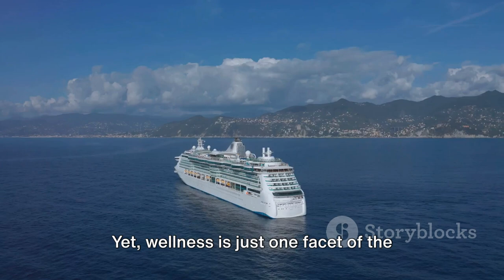First Class Luxury - Aboard the Ritz Carlton Cruise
Welcome aboard the Ritz-Carlton Luxury Cruise, where every detail is crafted to provide you with an unparalleled experience of luxury and relaxation. As you settle into your First Class accommodations, allow us to introduce you to some of the exquisite amenities and services available to you during your journey:

Luxurious Accommodations: Your stateroom or suite is elegantly appointed with plush bedding, fine linens, and deluxe amenities. Enjoy breathtaking views of the sea from your private balcony or expansive windows.

Dining Excellence: Indulge in culinary delights prepared by world-class chefs at our gourmet restaurants and cafes. From lavish buffets to intimate fine dining experiences, savor a diverse array of flavors and cuisines made from the freshest ingredients sourced locally and globally.

Personalized Service: Our dedicated staff is committed to ensuring your every need is met with gracious hospitality and attention to detail. From the moment you step on board, your personal concierge is available to assist you with any requests or arrangements, whether it's booking shore excursions, arranging spa treatments, or simply providing recommendations for activities on board.

Relaxation and Wellness: Unwind and rejuvenate your mind, body, and spirit at our luxurious spa and wellness center. From invigorating massages to revitalizing facials, indulge in a range of pampering treatments designed to leave you feeling refreshed and renewed.

Entertainment and Enrichment: Immerse yourself in a world of entertainment and enrichment with our curated selection of performances, lectures, workshops, and cultural experiences. Whether you prefer live music, theater productions, or educational seminars, there's something for everyone to enjoy.

Exclusive Experiences: Enhance your journey with exclusive experiences and excursions tailored to your interests and preferences. From private yacht tours to behind-the-scenes access at local attractions, embark on unforgettable adventures that showcase the best of each destination.

Luxury Amenities: From designer boutiques and upscale shopping arcades to sparkling swimming pools and state-of-the-art fitness facilities, our ship offers a wealth of luxury amenities for you to enjoy at your leisure.

As you embark on this extraordinary voyage with us, we invite you to relax, unwind, and immerse yourself in the unparalleled luxury of the Ritz-Carlton experience. Your journey awaits, and we look forward to exceeding your every expectation as we set sail to explore the wonders of the world together.